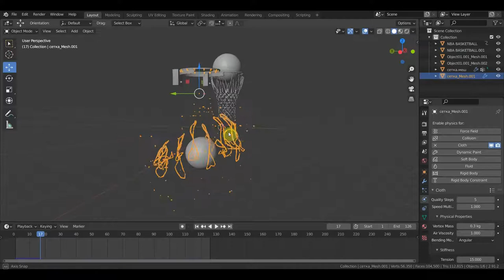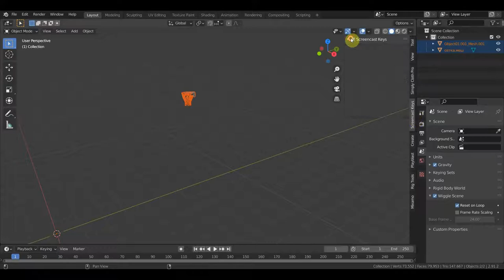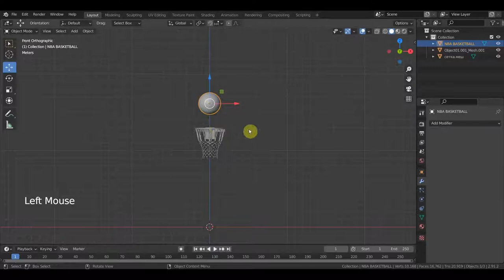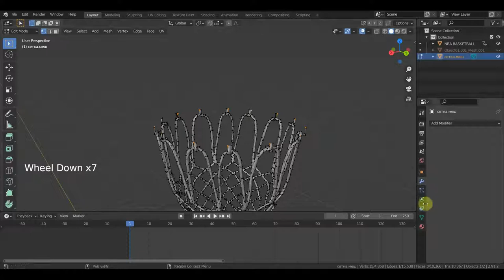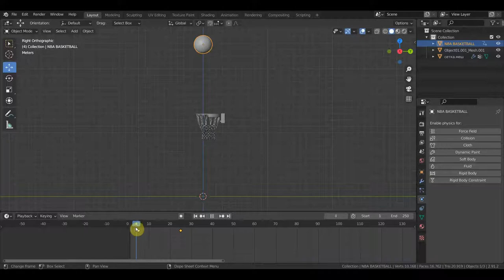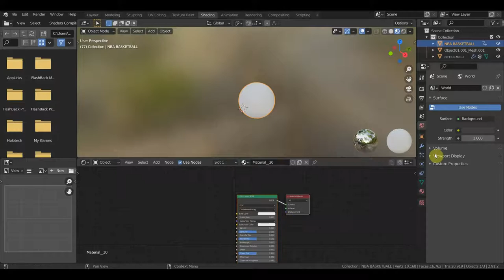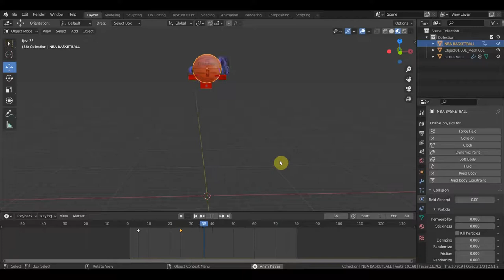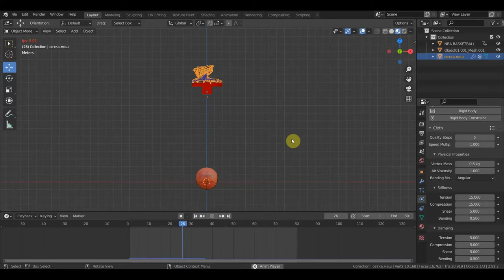Симуляция баскетбольной сетки